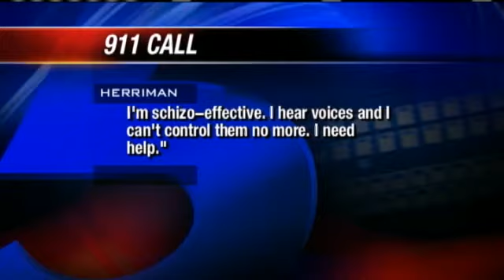911 Call Reveals Pipe Bomb Confession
A 911 call reveals Daniel Herriman confessed to planting a pipe bomb on an 80-inch natural gas line.